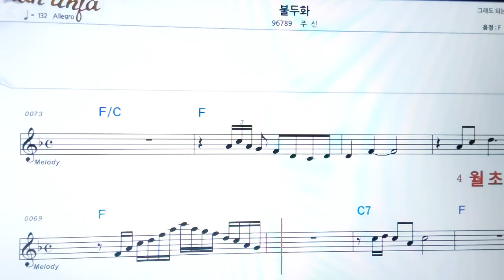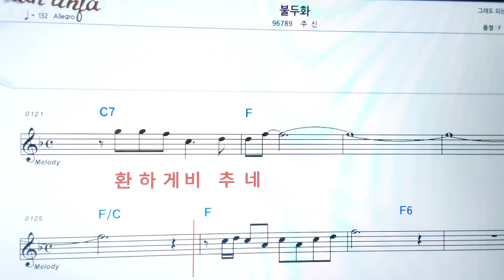불두화/주신👍악보, 노래,기타 코드,가사,Karaoke*가라오케 반주